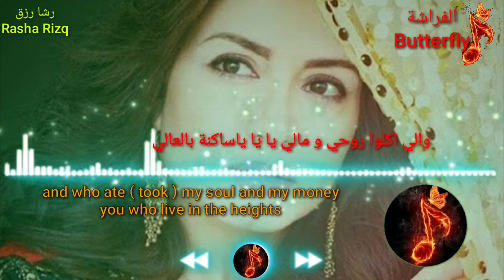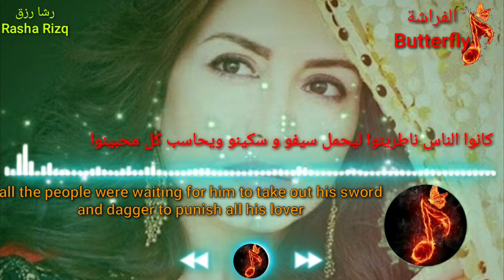Ya Sakina English subtitles - يا ساكنة - Rasha Rizq رشا رزق